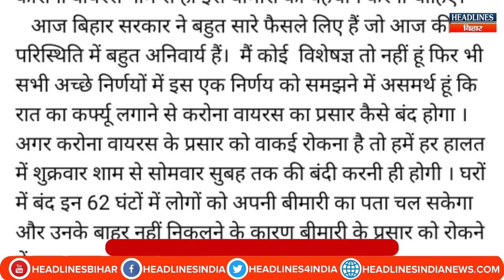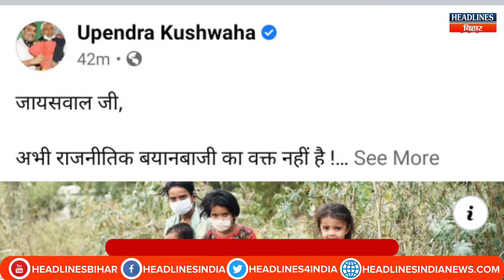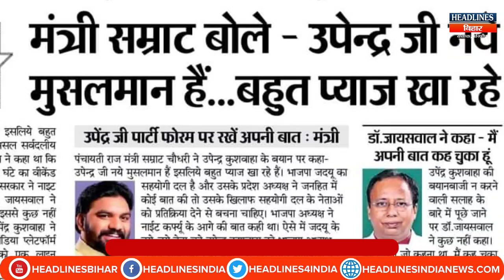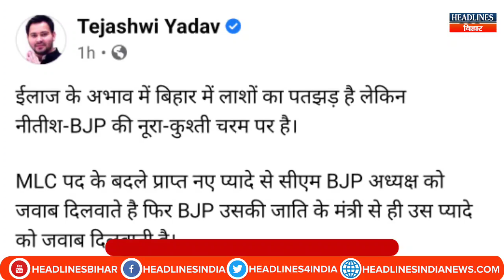Bihar News:Upendra Kushwaha को महंगा पड़ा BJP पर बोलना,Samrat Chodhary ने पानी उतार दिया